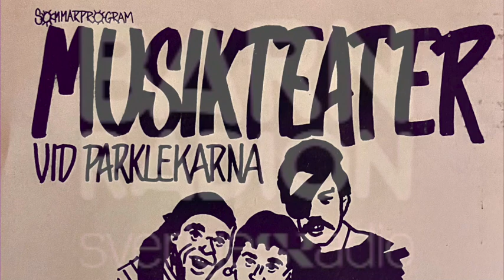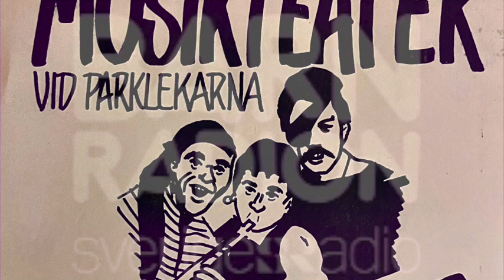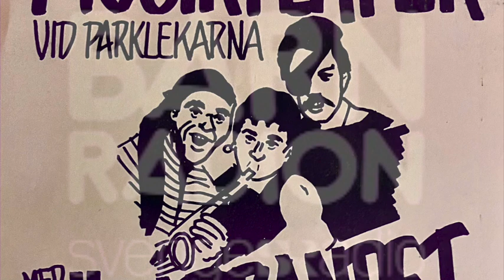RövarBandet 4 (Greece)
Barnradiprogram nr: 4
RövarBandet 1983
Tema: Grekland / Grecce

Günter Görres, Göran Almås,
Göran "Buffalo" Malmguist.
Barngrupp fr Tjärhovsgatan 24